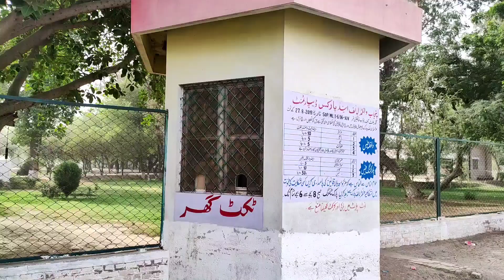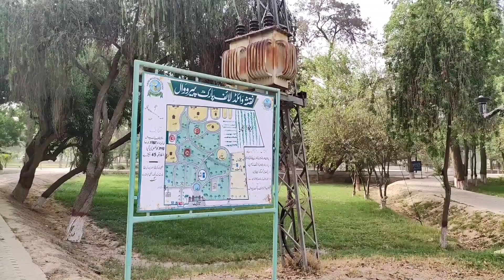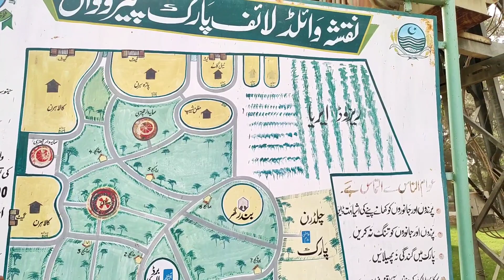Khanewal ka Mashoor Chirya Ghar